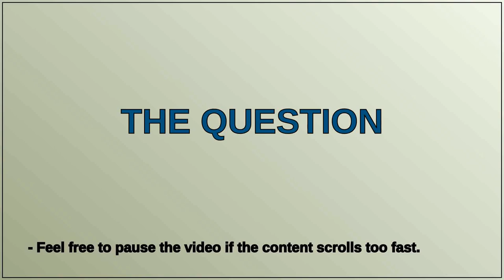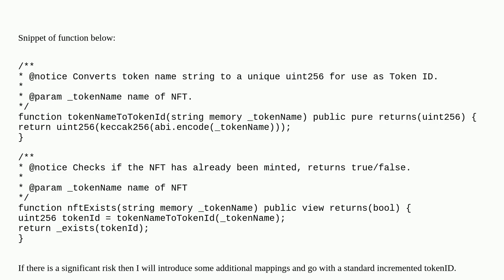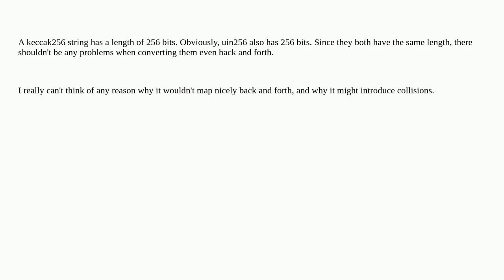Does casting a Keccak256 hash to a uint256 increase likelihood of a collision?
A special thanks goes out to the community

  keccak tokens solidity uint256 nft